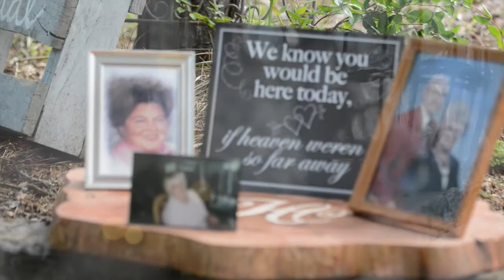Courtney & Austin Houston